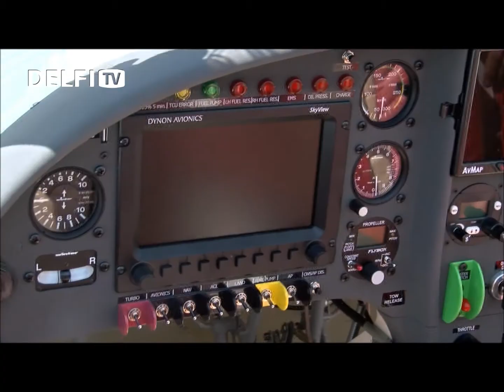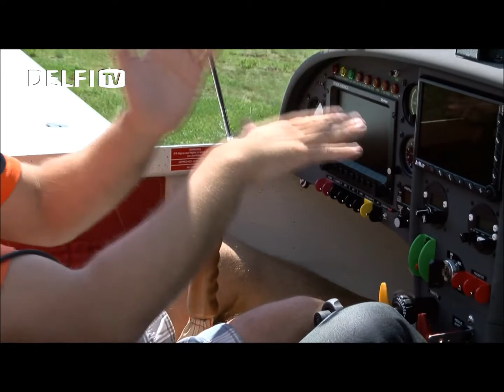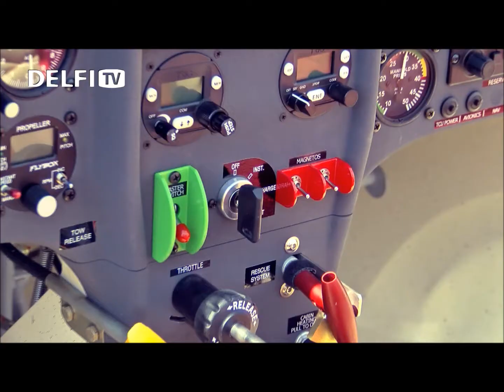Pilotavimo pamoka - GERA DOVANA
Dovanokite galimybę trumpam tapti pilotu ir pajusti lėktuvo valdymo galią! Jūsų artimas žmogus, gavęs šią dovaną, iš tikrųjų skraidins lėktuvą! Žinoma, kad viskas vyktų sklandžiai, saugumu rūpinsis profesionalus pilotas.

Grupės „Žas" lyderis Linas Karalius išbandė „Geros dovanos" siūlomą lėktuvo pilotavimo pamoką Paluknės aerodrome.

Pilotavimo pamoka tai puiki dovana mėgstantiems ekstremalų sportą. Profesionalus pilotas-instruktorius supažindins su lėktuvo valdymo prietaisais ir pamokys dviviečio lėktuvo pilotavimo subtilybių. O po trumpų apmokymų lauks adrenalino akimirkos – instruktorius vairalazdę perduos Jūsų artimam žmogui ir dinamiško lėktuvo valdymas priklausys tik nuo jo.